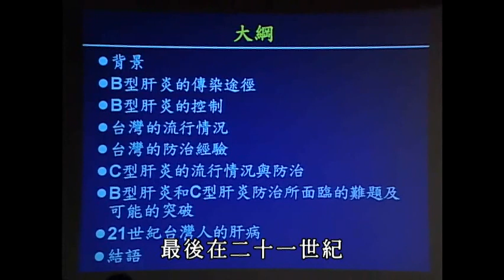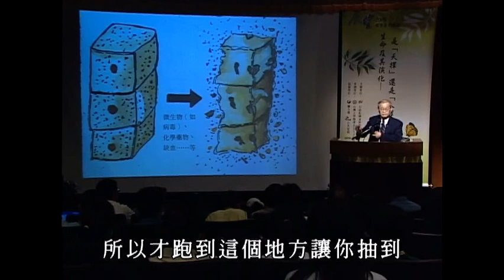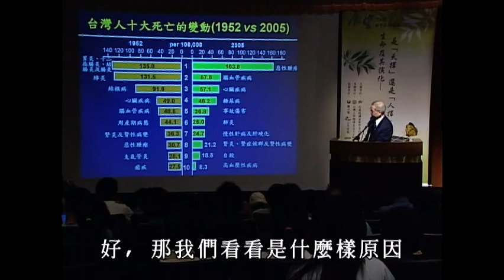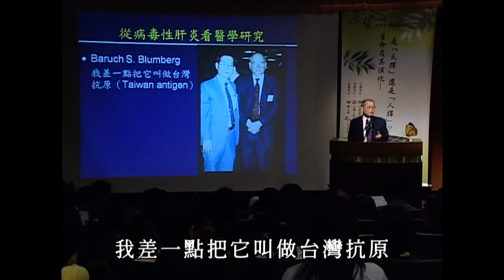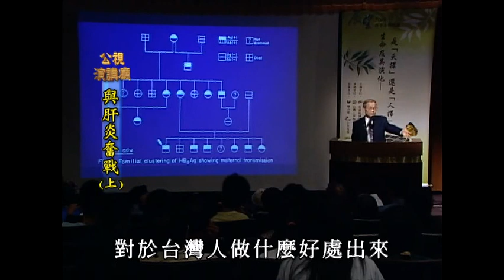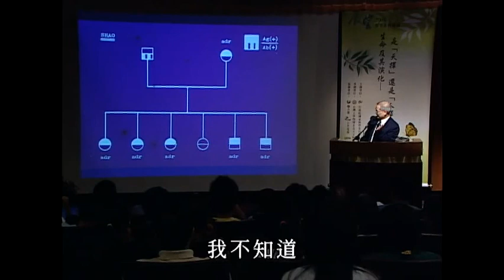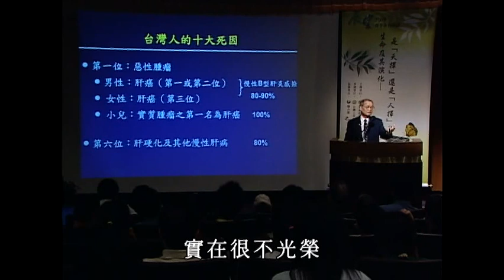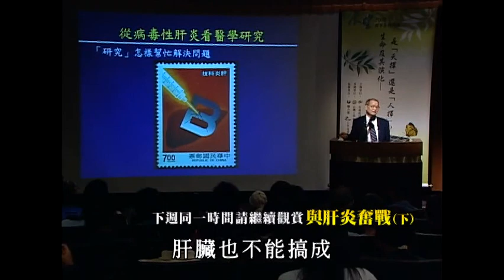公共電視 公視演講廳 267 與肝炎奮戰 上